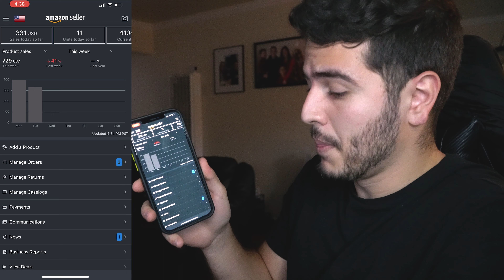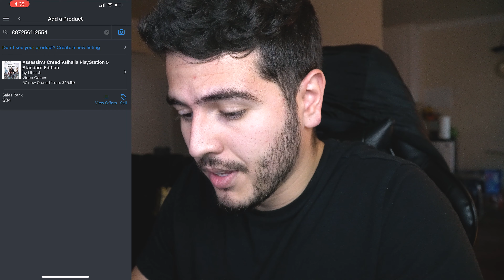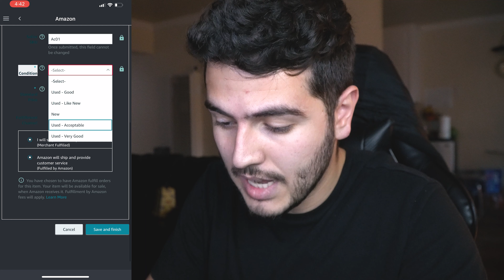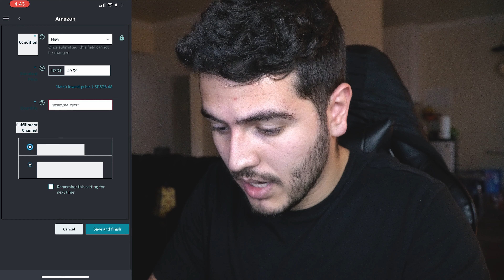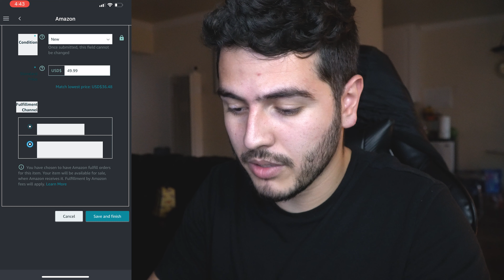Como listar um produto na Amazon pelo aplicativo ? Aplicativo Amazon Seller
Passo a passo para listar seus produtos para vender na Amazon, lembre-se que o app 'Amazon Seller' você pode encontrar na Apple Store ou na Play Store.
👍EM QUE POSSO TE AJUDAR?
✅Helium 10
Ganhe 20%OFF durante 6 meses no Helium 10 com o cupom - WESLEI20
Deixe seu comentário isso ajuda muito o desempenho do canal.